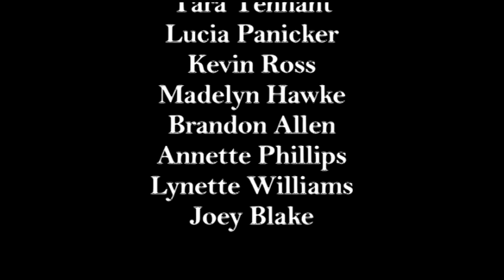BILL BANFIELD'S THE JAZZ URBANE - "THE JAZZ URBANE STORY (SHORT)"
THE NEW RELEASE FROM BILL BANFIELD'S JAZZ URBANE: "PLAYING WITH OTHER PEOPLES HEADS: SONGS"

Courtesy of Jazz Urbane Records & SUGO Music Group - "The Jazz Urbane Story", Documentary footage of the project 'The Jazz Urbane', the creative endeavor of Bill Banfield and his musical partners!